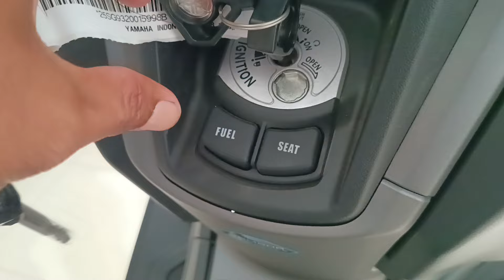Yamaha Nmax Neo Warna Hitam Glossy, Tampilan Makin Sangar Harga Paling Ringan